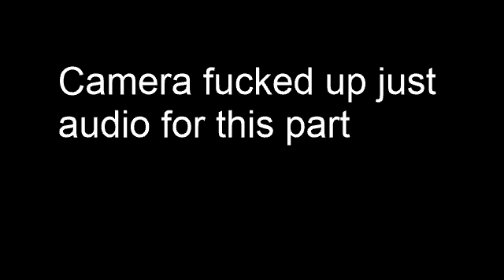Drummer Reacts - Metallica - Whiplash (Live at The Metro - 1983)